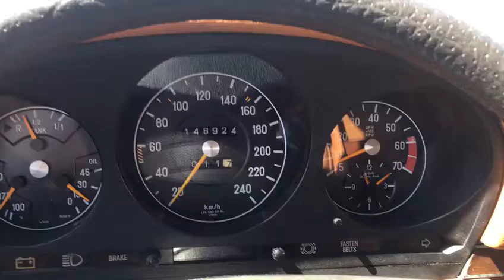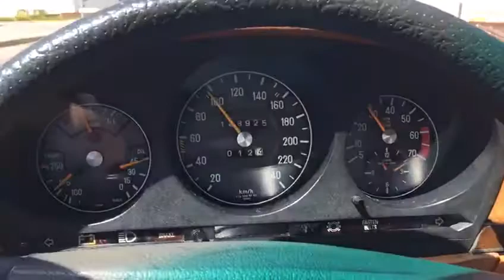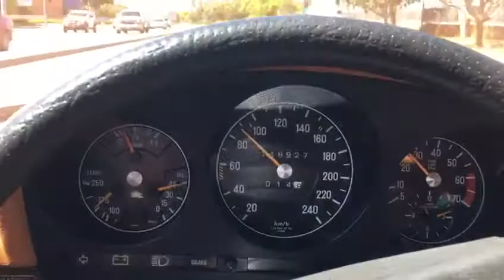Porsche & Classics - -1979 Mercedes Benz 450SL Test